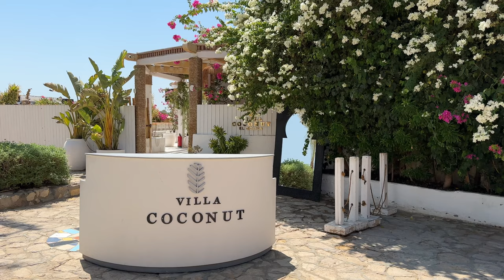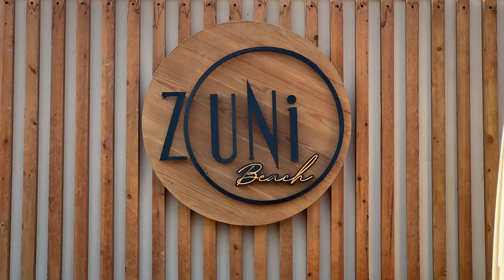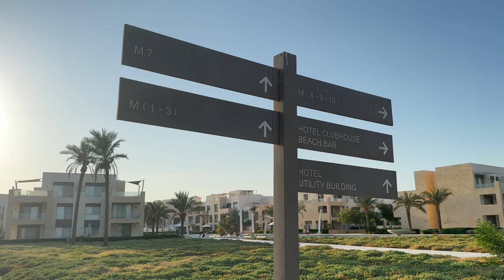El Gouna, Egypt ► Video guide, 6 min. | 4K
El Gouna was founded in the late 1980 with desire to build an eco-friendly development using unique architecture. The town was built with a high-quality lifestyle, culture, and sustainability at its core. Nowadays is a vibrant, award-winning destination, offering pristine beaches, world-class resorts, and a rich cultural scene, leads by well known Film festival.

Equipment I used to make the video:
► Taken with Apple iPhone 14 Pro